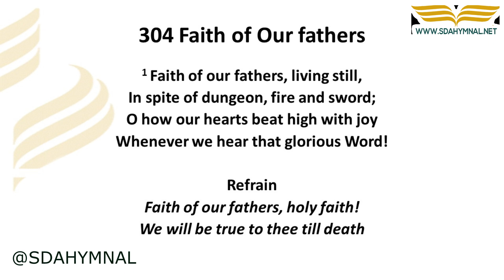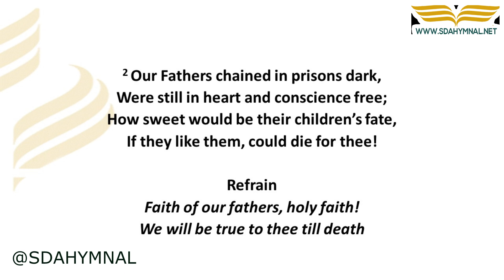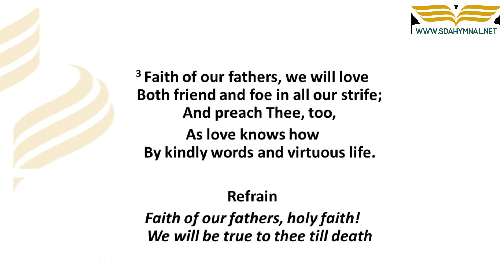Faith Of Our Fathers Instrumental With Lyrics | Hymn Karaoke | SDA HYMNAL 304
🔗 RESOURCES:

🎶 Faith Of Our Fathers | SDA Hymnal 304 🎶

Delve deep into a melodic journey with "Faith Of Our Fathers," an instrumental rendition with lyrics. This hymn beckons us to continue the legacy of unwavering faith and serves as a testament to the strength and resilience of past believers.

Experience more hymns and be part of a community that values spiritual growth and worship. Dive deep into the vast collection of hymns, from the classics to contemporary tunes.